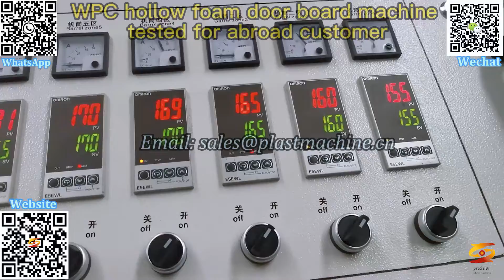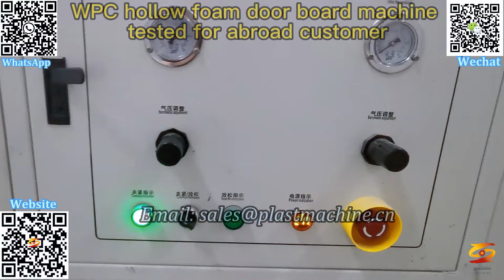wood plastic composite|pvc add wood composite making machine|wpc foam board machine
wpc door board making machine,
wpc door plant,
wood plastic door board making machine,
wpc door board frame making machine,
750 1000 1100mm hollow foam door production line,
door lamination machine,
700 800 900mm wpc hollow door making machine,
wpc board manufacturing,
wpc board manufacturing in india,
wpc making machines,
wpc door frame production line,
wood plastic machine,
pvc wpc foam board machine,
pvc wpc foam board making machine,
wpc board,
wood plastic composite,
pvc add wood composite making machine,